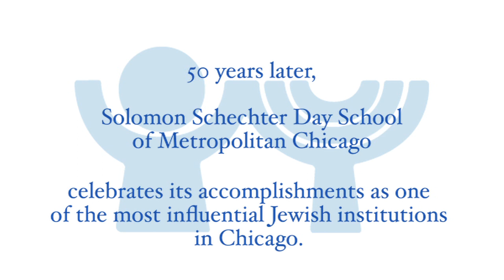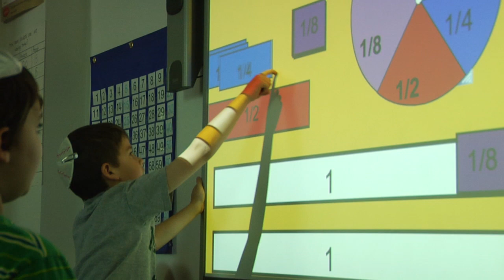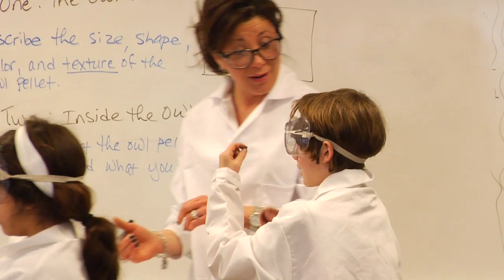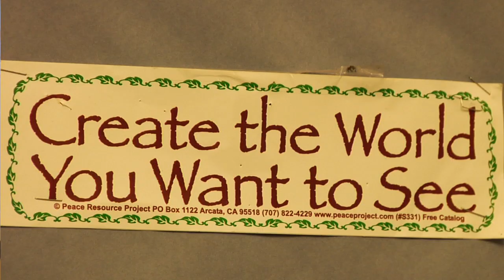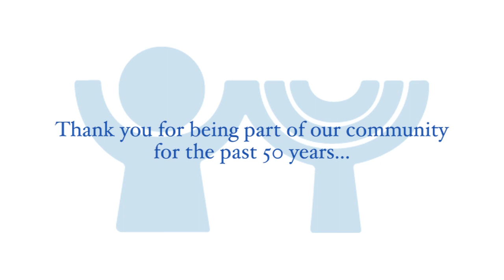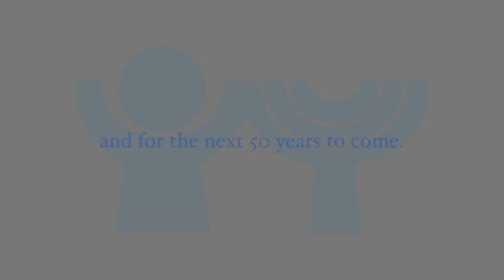Solomon Schechter 50th Anniversary Film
This video was produced as the centerpiece for Solomon Schechter Day School of Metropolitan Chicago's 50th Anniversary celebration. It played to an audience of more than 750 people and will be distributed on DVD and via the web.